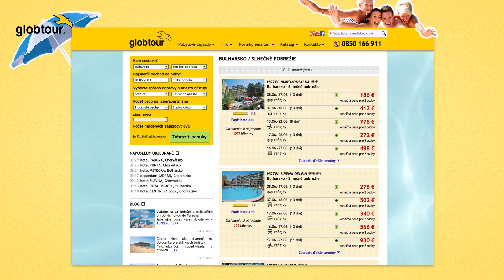CK Globtour - First Moment - Január 2015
CK Globtour je dlhoročná záruka Vašej skvelej dovolenky. Na leto 2015 sme pre Vás pripravili rozšírenú ponuku pobytov so službami All inclusive vo všetkých našich destináciách. Naše tradičné destinácie uvádzané v katalógu sú obohatené o nové zariadenia a ako novinku ponúkame doposiaľ pre slovenského turistu neprebádané pobrežie Albánska.